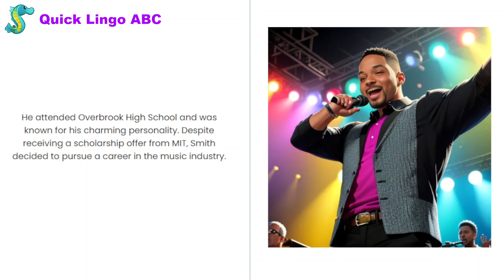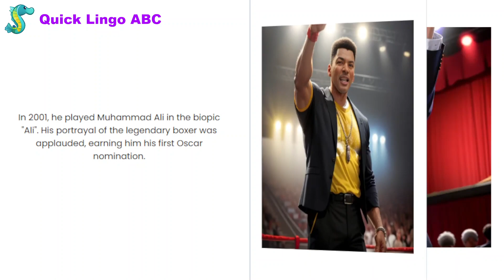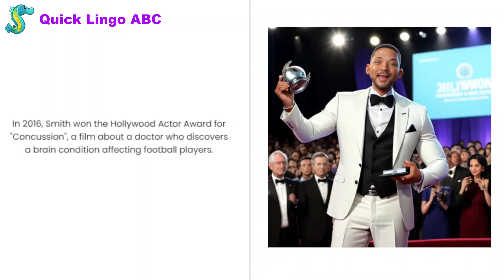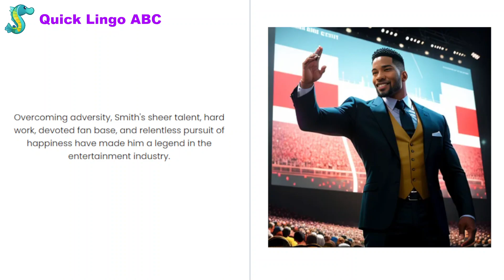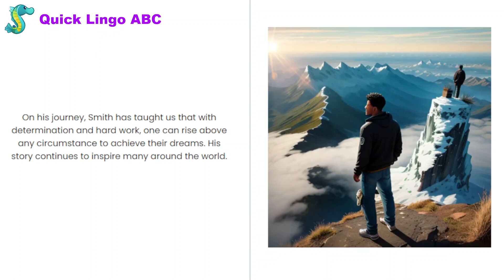Learn English through Story | Level 2 | Will Smith | Hollywood Actor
Will Smith: A Journey of Stardom and Inspiration.
Explore the incredible story of Will Smith, a Hollywood superstar who has become an icon of inspiration. Uncover his humble beginnings in West Philadelphia and his rise to fame through his talent and determination. Witness his notable achievements, including Grammy Awards, chart-topping music, and unforgettable performances in films like "Men in Black" and "The Pursuit of Happyness." Realsium-style illustrations breathe life into the visuals, transporting you to the specific time and place that shaped Smith's journey, amplifying the magic of his story.